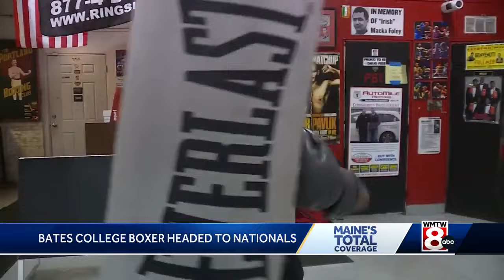Mainer headed to Golden Gloves nationals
Ilyas Bashir, a Bates College junior, won the New England's